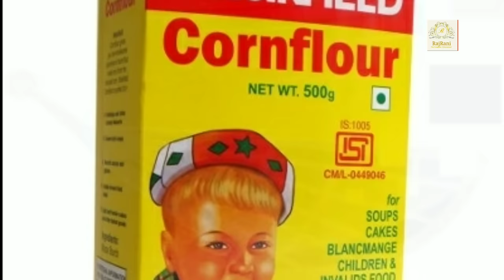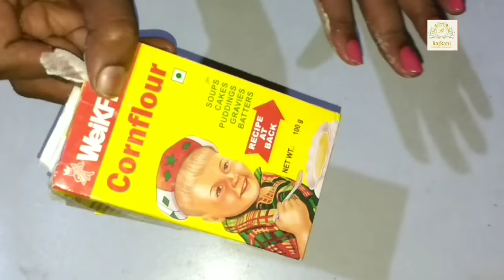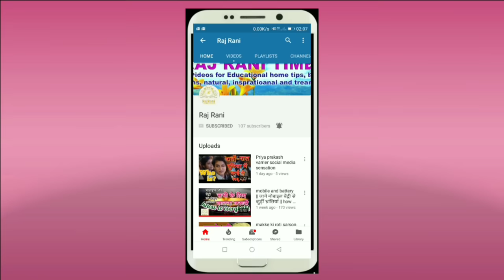जानें कॉर्नफ्लोर, मक्के का आटा और अरारोट क्या है | Cornflour and corn meal | arrowroot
Arrowroot powder

corn flour, corn flour meaning in hindi
corn flour kya hota hai, corn flour recipes arrowroot powder
arrowroot

|| RajRani ||
|| Raj Rani ||